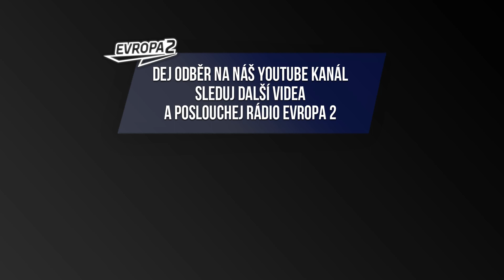3v1 PORADNA #14 - "Jak vstát na první budík?"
Napište nám do komentářů, která hláška vás nejvíce pobavila! :)

Late Night Show na Evropě 2 (Po - Čt od 22:00 – 23:59):
3v1 @3v1ofiko
Nikol Štíbrová @stibrovicnikolka
Martina Pártlová @martinapartlova
Veronika Arichteva @veronikaarichtev